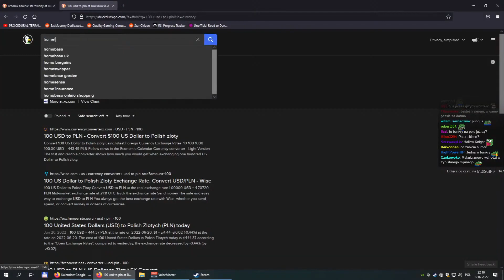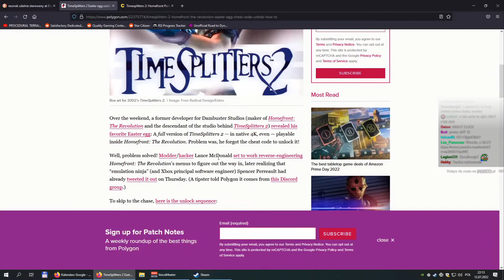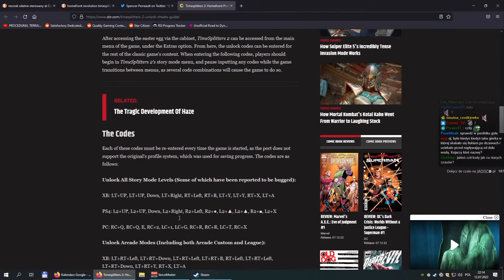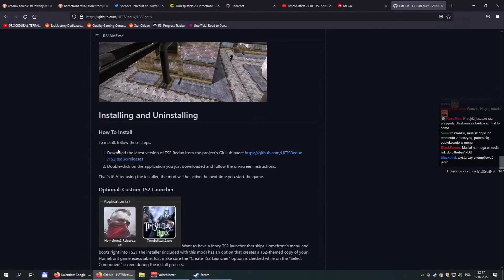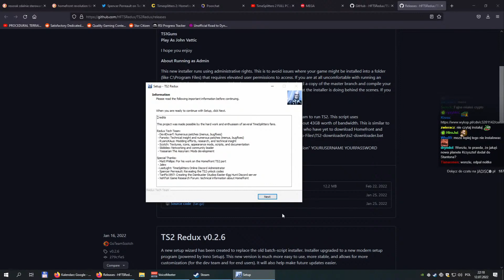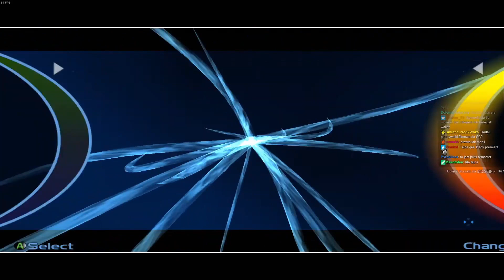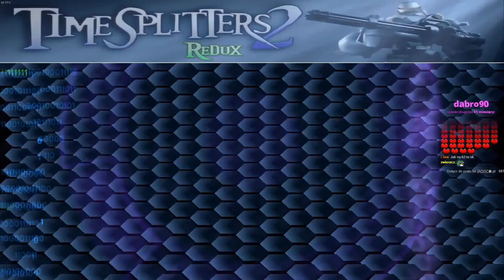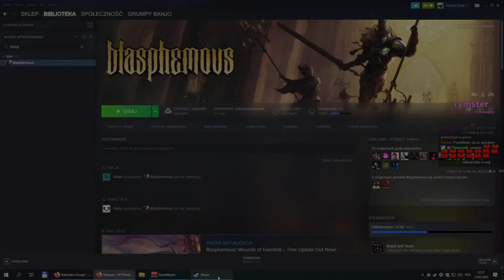Jak wygląda Homefront The Revolution TimeSplitters 2 po 20 latach od wydania na innej platformie?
(Ostrożnie!)

Pozdrawiam,
m.